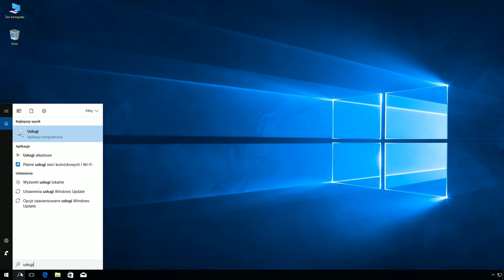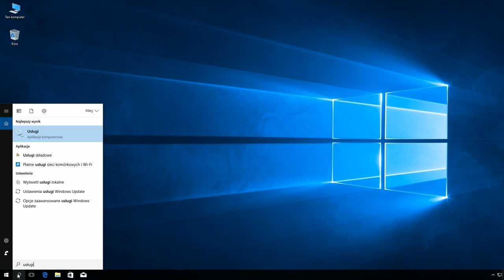Windows 10: Wyłączenie usługi Windows Defender Security Center.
ⓘ  Jak wyłączyć usługę Windows Defender Security Center ?
🗝 HKEY_LOCAL_MACHINE\SYSTEM\CurrentControlSet\Services\SecurityHealthService